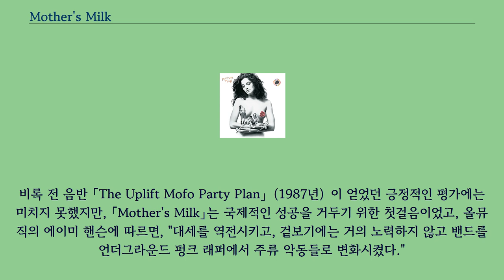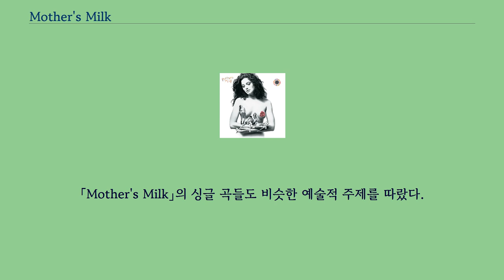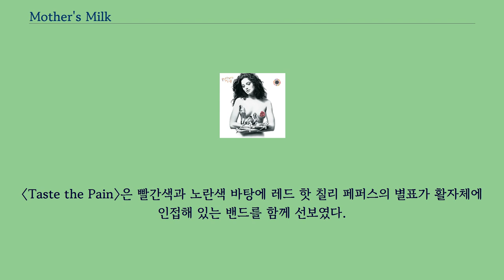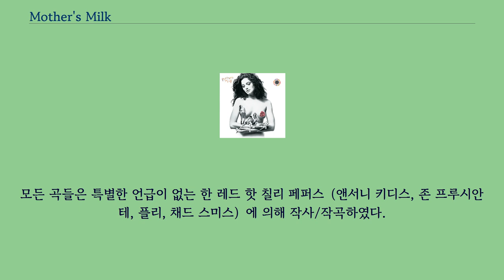Mother's Milk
「Mother's Milk」는 미국의 록 밴드 레드 핫 칠리 페퍼스의 네 번째 스튜디오 음반으로, EMI에 의해 1989년 8월 16일 발매했다.
창단 기타리스트 힐렐 슬로박의 사망과 이후 드러머 잭 아이언스의 이탈 이후 보컬 앤서니 키디스, 베이시스트 플리 등이 기타리스트 존 프루시안테와 드러머 채드 스미스의 합류로 다시 뭉쳤다.
프루시안테의 영향력은 밴드의 이전 소재를 지배했던 리듬보다 멜로디에 더 중점을 두면서 밴드의 사운드를 변화시켰다.
돌아온 프로듀서 마이클 베인혼은 헤비 메탈 기타 리프를 선호했고, 프루시안테가 과도하다고 인식하는 오버더빙도 좋아했고, 그 결과 베인혼과 프루시안테는 음반의 기타 사운드를 놓고 끊임없이 싸웠다.
「Mother's Milk」는 미국 빌보드 200에서 52위를 정점으로 이 밴드의 첫 세 음반보다 더 큰 상업적 성공을 거두었다.
싱글 〈Knock Me Down〉과 스티비 원더 커버 〈Higher Ground〉로 널리 방송되었고, 1990년 초 그들의 첫 번째 골드 레코드가 되었다.
비록 전 음반 「The Uplift Mofo Party Plan」（1987년）이 얻었던 긍정적인 평가에는 미치지 못했지만, 「Mother's Milk」는 국제적인 성공을 거두기 위한 첫걸음이었고, 올뮤직의 에이미 핸슨에 따르면, "대세를 역전시키고, 겉보기에는 거의 노력하지 않고 밴드를 언더그라운드 펑크 래퍼에서 주류 악동들로 변화시켰다."
「Mother's Milk」는 흑백사진으로 비교적 몸집이 큰 벌거벗은 여성의 팔에 길게 늘어선 밴드의 모습을 담았다.
모델 던이 「Mother's Milk」의 커버에 자신이 선정되었다는 사실을 밴드가 알리지 않았다고 주장하면서 논란이 일었다.
게다가, 몇몇 국내 체인점들은 이 여성 피사체가 너무 노출이 심하다고 생각했기 때문에 이 음반 판매를 거부했다.
좀 더 엄격하게 검열된 버전은 밴드의 멤버가 원작보다 훨씬 더 큰 비율로 등장하는 일부 소매점을 위해 제작되었다.
음반 커버는 1960년대 슬라이 & 더 패밀리 스톤이 가지고 있던 홍보 포스터에 의해 영향을 받았으며, 이 포스터에는 프런트맨 슬라이 스톤이 손바닥에 소형 밴드를 들고 있었다.
키디스가 커버에 사용할 밴드의 사진을 찾고 있을 때, 프루시안테는 처음에 키디스가 보여준 모든 사진을 거절했지만, 웃고 앉아 있던 한 명에게 자리를 잡았다.
「Mother's Milk」에는 "노골적인 말" 경고 스티커가 붙었는데, 키디스 말에 따르면 "나 귀찮게 하지 마. 우리의 가사는 섹스든 우정이든, 아니면 인생 전반의 사랑에 관한 것이든 매우 노골적인 것이다." 이 음반의 커버 책자에는 힐렐 슬로박의 그림이 실려 있다.
음반 발매에 이어 모델의 젖가슴이 노출된 홍보 포스터가 한정 발행됐다.
던은 압박에 대해 전혀 알지 못했고 5만 달러의 합의금을 얻어내면서 밴드를 고소했다.
「Mother's Milk」의 싱글 곡들도 비슷한 예술적 주제를 따랐다.
〈Knock Me Down〉의 커버는 아프리카 배경의 코끼리 사진 앞에 셔츠가 없는 밴드를 특징으로 했다.
〈Higher Ground〉는 뮤직비디오에서 찍은 사진 등 4명의 멤버 모두가 키디스의 대형 얼굴 이미지 앞에 인쇄된다는 점에서 비슷했다.
〈Taste the Pain〉은 빨간색과 노란색 바탕에 레드 핫 칠리 페퍼스의 별표가 활자체에 인접해 있는 밴드를 함께 선보였다.
채드 스미스는 2014년 1월 29일 EMI가 2014년쯤 음반의 25주년 버전을 발매할 계획이라고 발표했다.
스미스는 추가 자료가 발표되지 않은 곡이 될지 아니면 이전에 리마스터드된 음반에 발표된 보너스 트랙이 될지는 알 수 없지만 일부 "추가적인 것"이 발매에 포함될 것이라고 말했다.
2014년 8월 「롤링 스톤」과의 인터뷰에서 스미스는 음반의 기념일과...